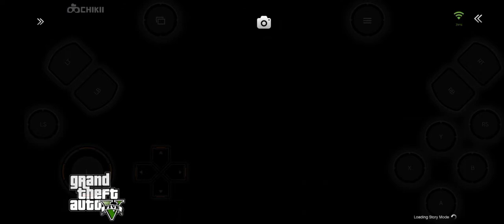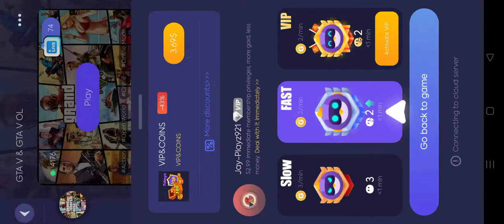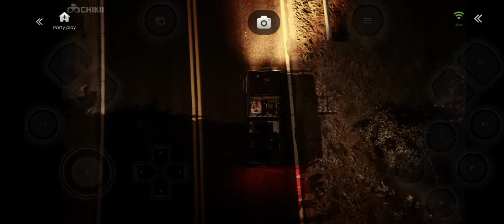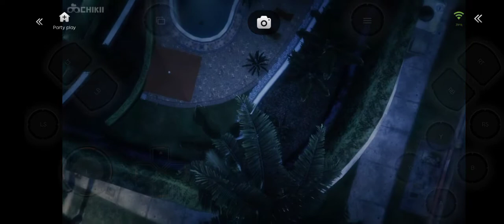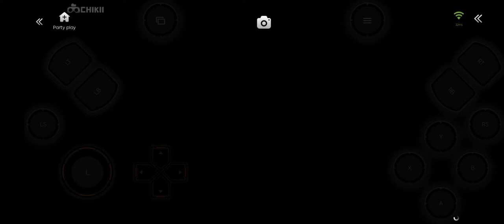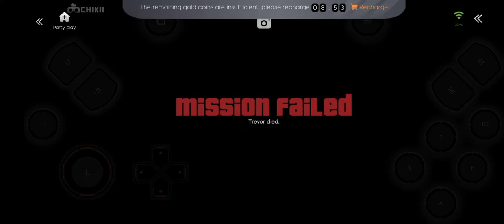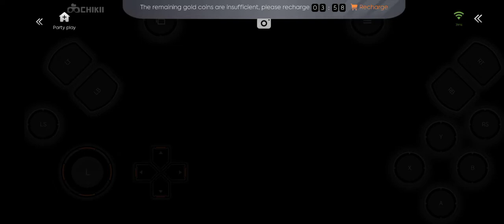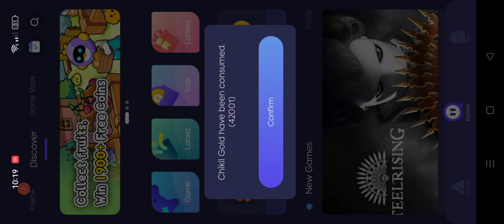GTA V | Gameplay on Android (Chikii) #34.2 (90 Minutes)